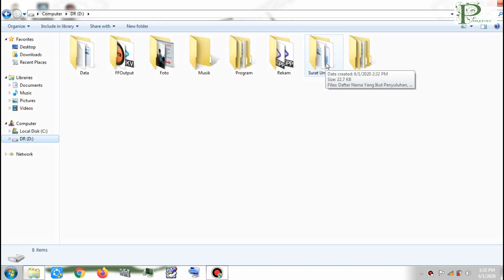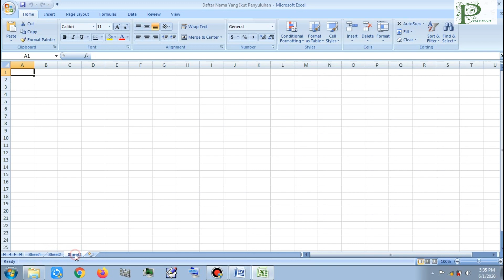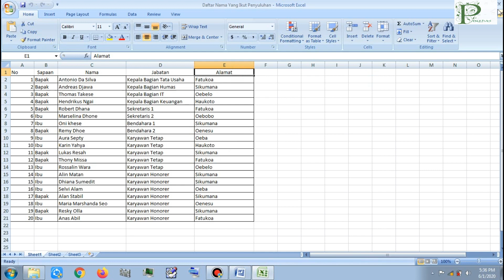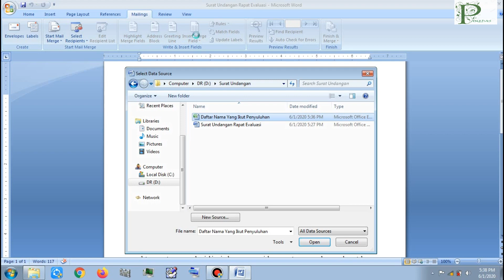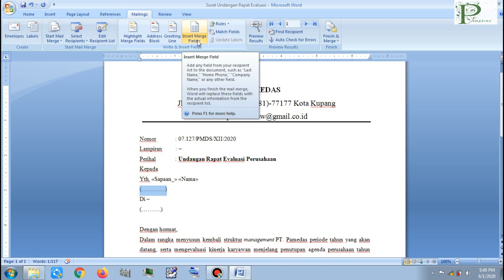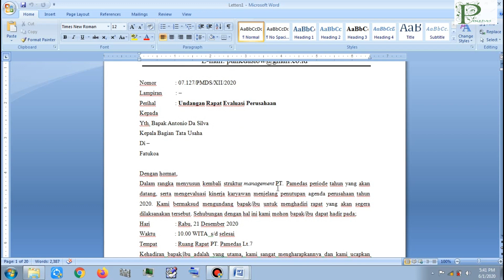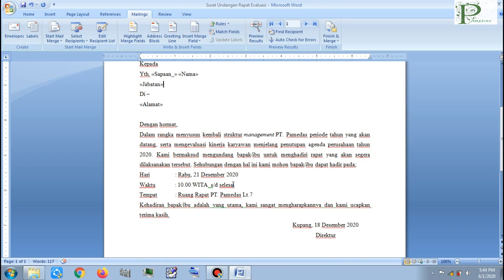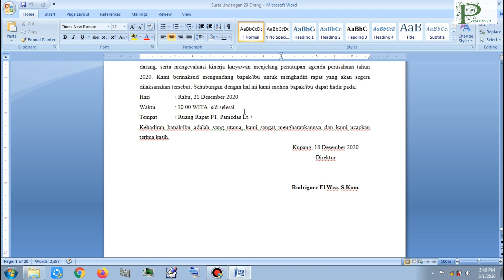Cara Cepat Membuat Surat Ke Banyak Orang!!! Microsoft Word Software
Membuat surat ke banyak orang dengan menggunakan menu maillings di MS.Word